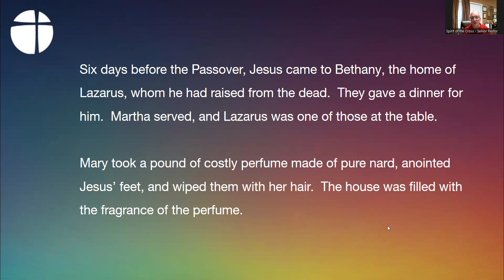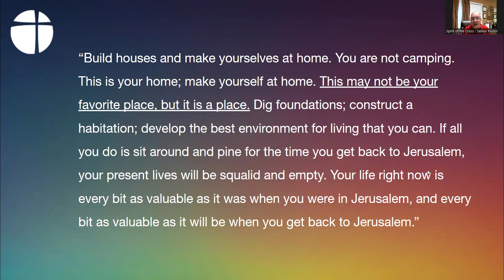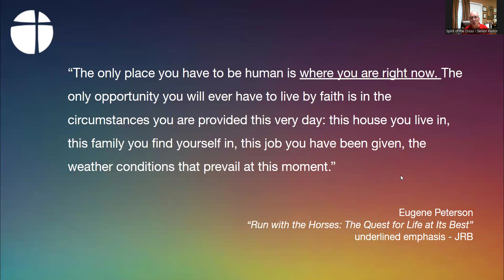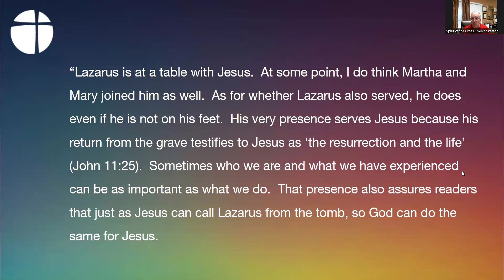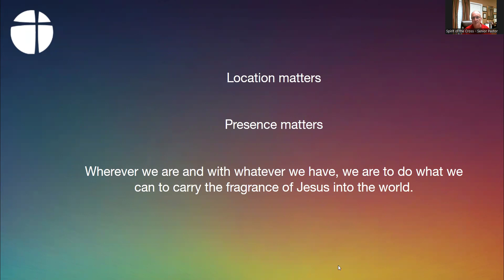Zoom Bible Study - "The Gospel of John" - Lesson Eight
(Recorded October 23, 2024) Pastor Richard discusses Mary anointing the feet of Jesus with an expensive perfume (John 12).